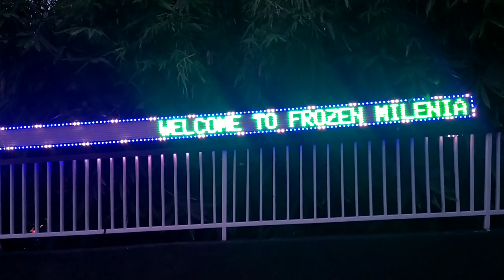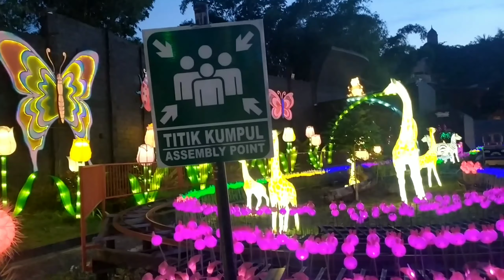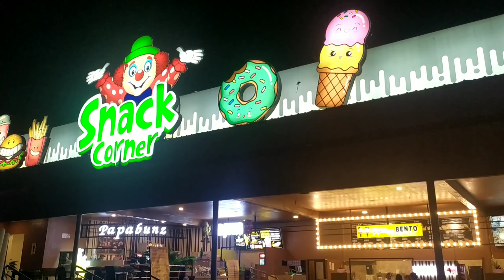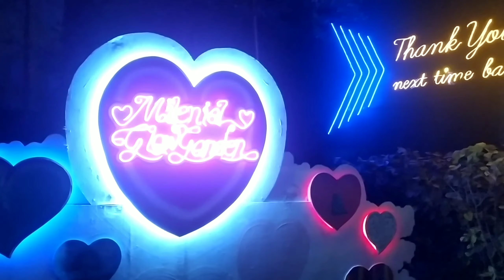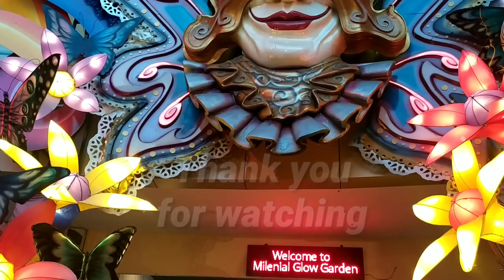Taman sejuta lampion|millenial glow garden jatimpark 3 kota batu malang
Hai hai hai sobat medialovers, berjumpa lagi nih 😁😁
review yang akan kita ulas kali ini adalah outdoor milenial glow garden jatim park 3 kota batu malang
dengan tema berjuta lampu yang sangat menarik, memberikan sensasi wisata yang sangat berkesan
dengan ber aneka ragam wahana permainan untuk anak maupun dewasa, menjadikan area ini sangat komplit sekali untuk kita kunjungi.
dengan fasilitas yang sangat lengkap, pastinya membuat kita lebih nyaman nih  😁

yuk kita simak videonya di channel. media campur. id

semoga pandemi segera berakhir, amin 🙏🙏

salam sukses sobat medialovers